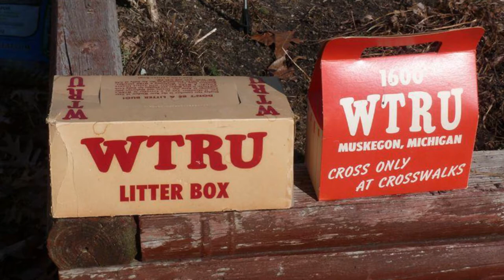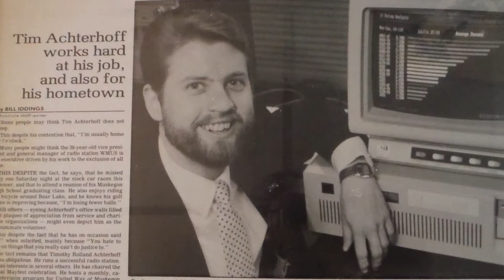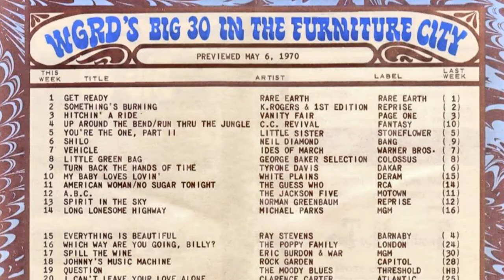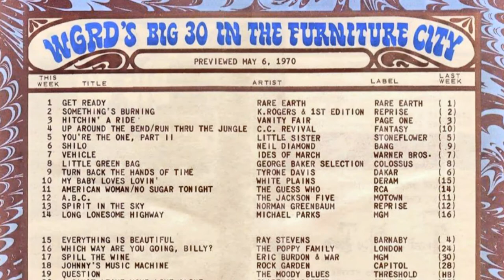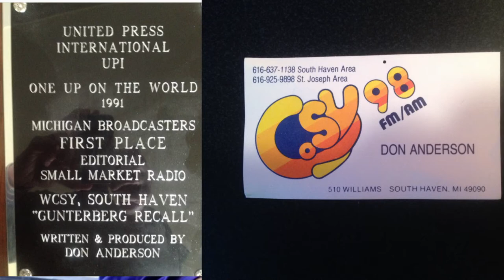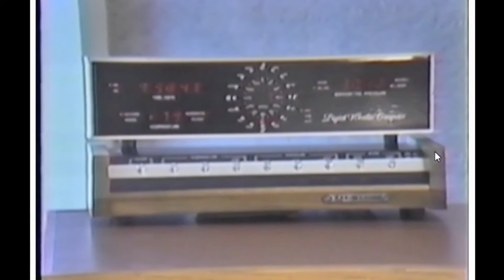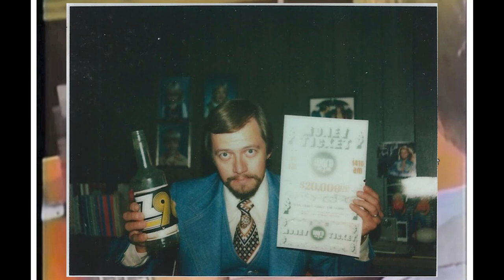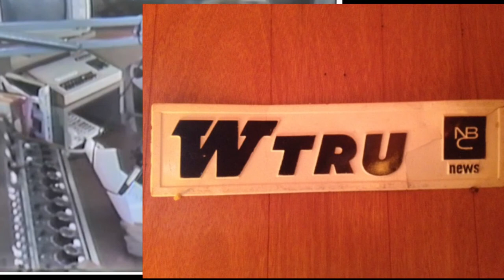Radio Legend Don Anderson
Radio Legend   Don Anderson from WTRU WGRD Cosy FM